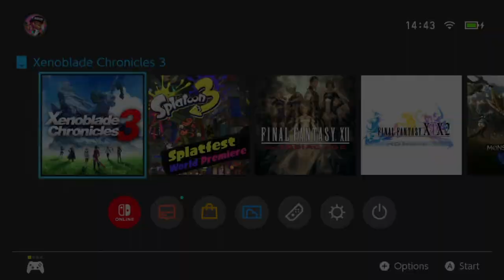Xenoblade Chronicles 3 Let's Play 33 (Switch)